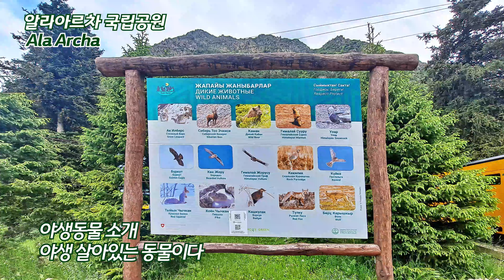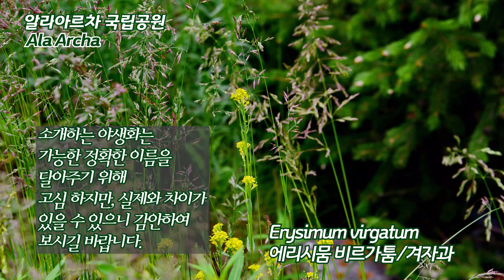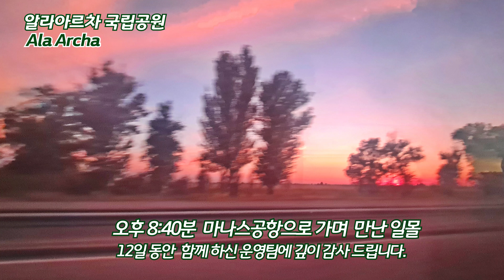No 24/25. 수도 비슈케크 알라아르차 국립공원(표범상은 눈표범입니다)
키르기스스탄의 수도 비슈케크에서 70km 거리에 있는 알라아르차 국립공원을 다녀온 기록영상 입니다.
공원에 탐방으로 나온 시민들의 모습과,  해발2600m 에 피어난 엄청난 야생화 자생지를 담고 가문비숲이 보여주는 풍경이 함께 있습니다.
즐겁게 감상하여 보십시오.